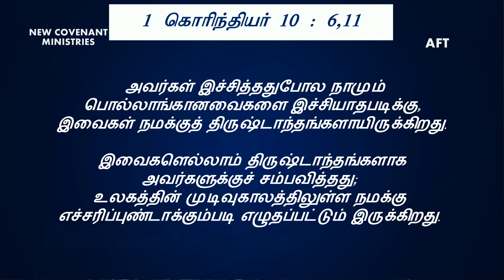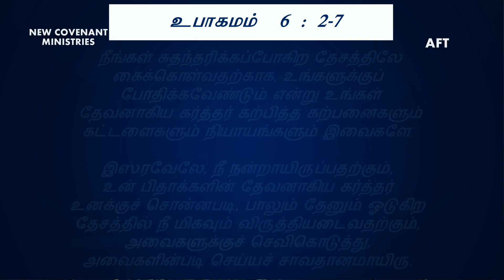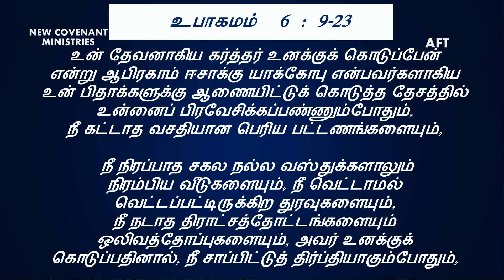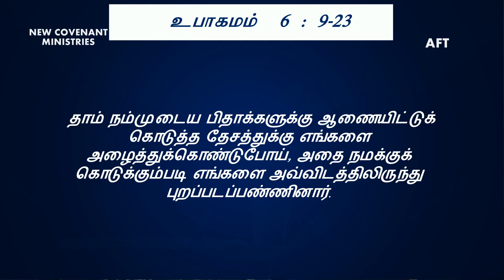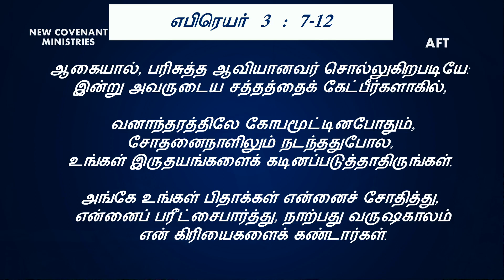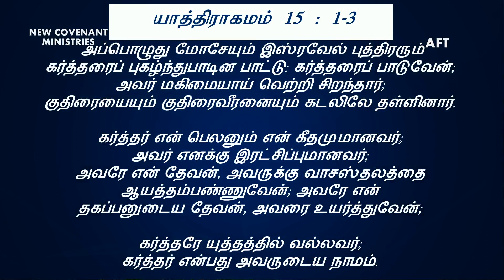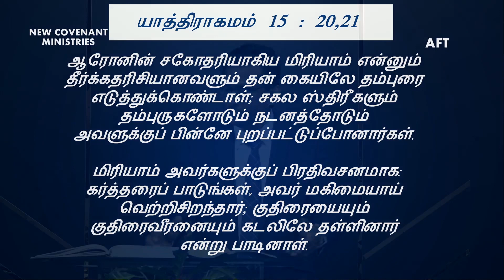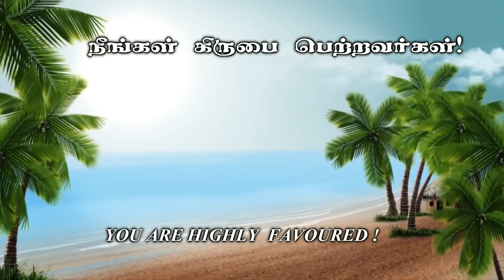எகிப்திலிருந்து கானானுக்கு #01 | From Egypt to Canaan #01 - AFT Tamil Christian Message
Address :
Apostolic Fellowship Church,
12B/4, Thaikkapatti Street,
Near Jeyamadha Poultry Farm,
Srivilliputtur – 626125

Offerings can be sent to:

Bank           : State Bank of India
A/C Name : Ezra venkatesh
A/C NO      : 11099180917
Branch       : Srivilliputtur
ifsc code   : SBIN0000921